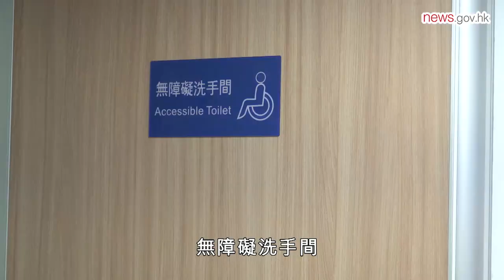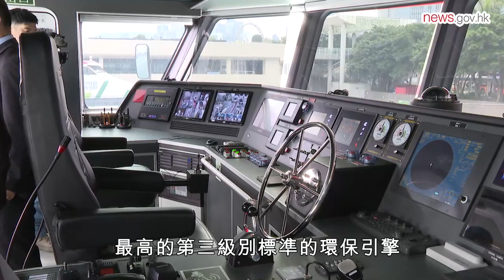船隻資助計劃首批船陸續投入服務 (27.2.2024)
政府早前宣布推出船隻資助計劃，全數資助十條離島渡輪航線更換船隻。計劃第一階段首批新船預計3月起陸續投入服務，三艘船營運來往中環和長洲、中環和梅窩、中環和坪洲的航線。